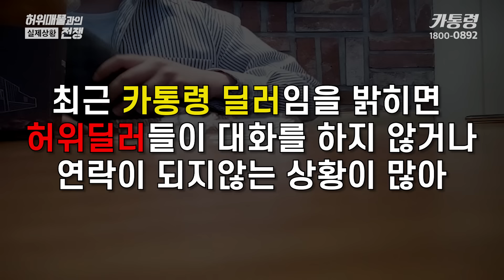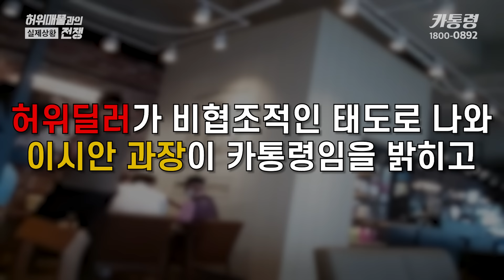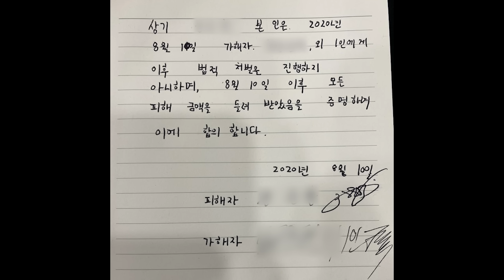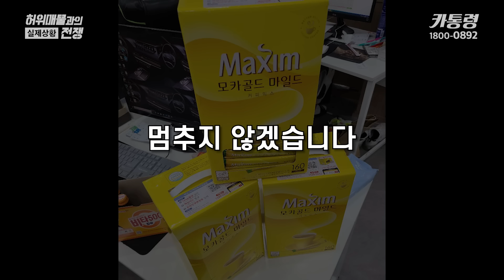백혈병 환자인걸 알면서도 사기친 인면수심의 중고차 허위딜러 [카통령]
안녕하세요. 카통령입니다.
오늘 영상은 백혈병 피해자의 치료비까지 허위매물로 뺏어간
허위사기사건 영상입니다.
참으로 안타까운 사연에 카통령또한 같이 분노하게되었습니다.
자세한 내용은 영상으로  확인 부탁드립니다.